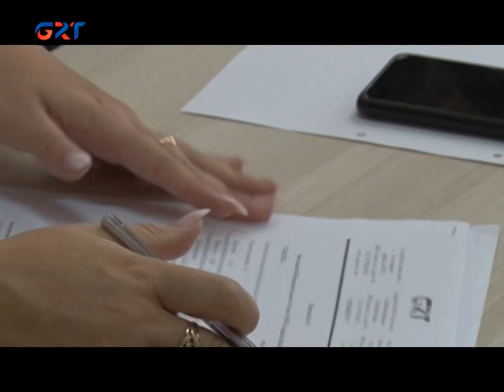7 06 21 GRT CK ÖNDERCİSİNİN GÖREVİNÄ KONKURS GEERİ URULDU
GRT CK öndercisinin görevinä konkurs   kirez ayın 7 - dä geeri uruldu. Karar kabledildi 4 seslän bulunan oturuşta 6 kişidän. Sebepi üürendi Polina Barbova.